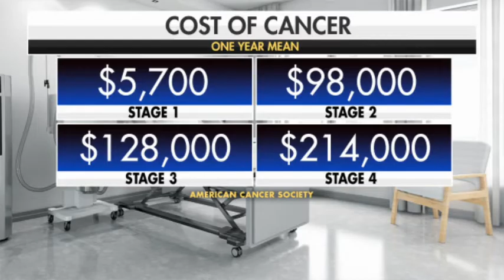October: Uniting for Breast Cancer Awareness and Survivor Support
Join us this October as we come together to raise awareness for breast cancer, honoring those currently undergoing treatment and supporting survivors. While we celebrate the strength and resilience of those battling this disease, we also acknowledge the long-term impacts many survivors face. In this video, we explore the ongoing challenges of life after breast cancer, share inspiring survivor stories, and discuss how we can all contribute to creating a supportive community. Together, we can make a difference!